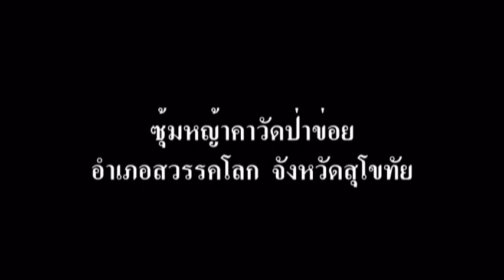ซุ้มหญ้าคา